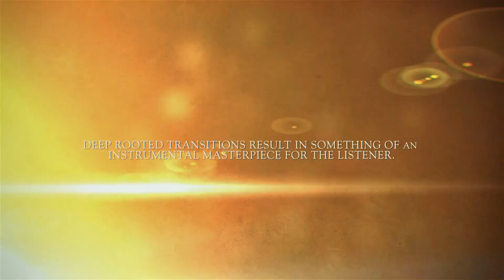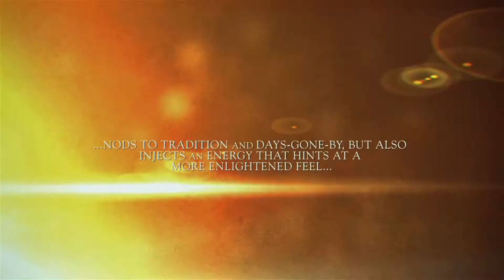Carolina Still "Distiller" Ad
Promotional video for Carolina Still's upcoming release "Distiller"

You can hear more of Carolina Still at carolinastill.net

Photographer/ Director: Shane Deruise
Sound Design: Red Black Dead Studios